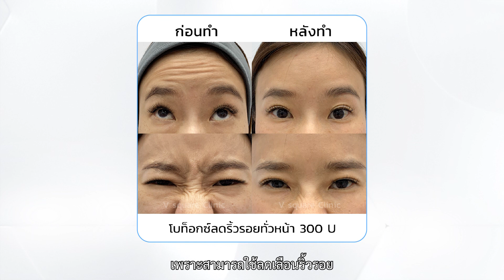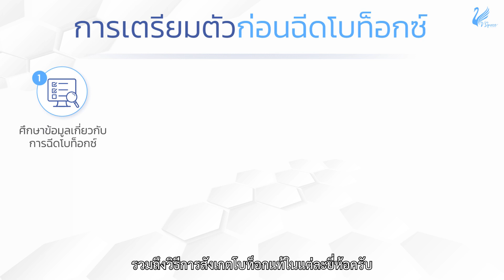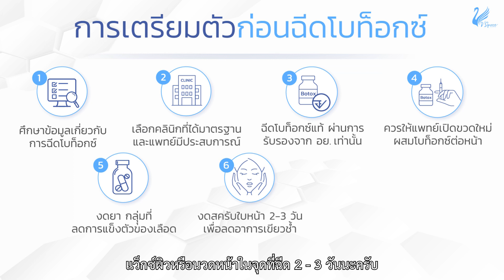ฉีดโบท็อกซ์ คืออะไร ดีไหม? ฉีดจุดไหนได้บ้าง ก่อนฉีดควรรู้อะไรบ้าง l หมอ V Square แชร์หมดเปลือก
“พูดถึงหัตถการที่ได้รับความนิยม เรียกได้ว่าเป็นหัตถการที่รู้จักกันอันดับต้น ๆ เลย นั่นก็คือ โบท็อกครับ หลายคนอาจมีข้อสงสัยหรือยังไม่เข้าใจว่า โบท็อกคืออะไร? ฉีดแล้วดีไหม? ฉีดจุดไหนได้บ้าง? หากฉีดไปแล้วจะช่วยอะไรได้บ้าง? รวมถึงข้อควรรู้ ก่อนตัดสินใจฉีดโบท็อกมีอะไรบ้าง? วันนี้หมอจะมาอธิบายให้ฟังกันครับ”

0:33 ฉีดโบท็อก (Botox) คืออะไร ?
โบท็อก (Botox) หรือ “Botulinum Toxin A” คือ โปรตีนที่สร้างจากแบคทีเรีย Clostridium เมื่อฉีดโบท็อกแล้วตัวยาจะไปออกฤทธิ์ต่อระบบประสาท (Neurotoxin) มีผลให้มัดกล้ามเนื้อทำงานลดลงชั่วคราว จึงช่วยลดริ้วรอยที่เกิดจากการพับของผิวชั้นนอก หรือในคนที่มีกรามใหญ่จากกล้ามเนื้อ สามารถฉีดโบลดกราม เพื่อลดขนาดกรามให้เล็กลง ปรับรูปหน้าเรียวได้

0:57 ฉีดโบท็อก ดีไหม ? ช่วยเรื่องอะไรบ้าง ?
ในคนที่ต้องการปรับรูปหน้า ลดริ้วรอย หรือป้องกันไม่ให้เกิดริ้วรอยใหม่ การฉีดโบท็อกซ์ถือเป็นตัวเลือกที่ดี และเป็นหัตถการแรก ๆ ที่หมอแนะนำ เพราะสามารถแก้ปัญหาใบหน้าได้หลากหลาย ทั้งช่วยลดริ้วรอย เช่น ริ้วรอยตีนกา ริ้วรอยหน้าผาก รอยย่นระหว่างคิ้ว ช่วยปรับรูปหน้าเรียว และกระชับกรอบหน้าให้หน้า V-Shape มากขึ้น

นอกจากนี้ยังสามารถฉีดโบท็อกลดเหงื่อ ลดกลิ่นตัว โบท็อกซ์ลดน่อง โบท็อกรูขุมขน โบท็อกไมเกรน และโบท็อกออฟฟิศซินโดรมได้

1:23 ฉีดโบท็อก (Botox) จุดไหนได้บ้าง ?
- ฉีดโบลดริ้วรอย ช่วยลดริ้วรอยหน้าผาก ริ้วรอยหางตา รอยตีนกา ระหว่างคิ้ว รอยย่นสันจมูก ลำคอ
- โบท็อกลิฟกรอบหน้า ช่วยกระชับผิวหย่อนคล้อย เพิ่มกรอบหน้าชัด
- ลดขนาดกล้ามเนื้อกราม ลดปีกจมูก รัดแกนจมูก ลดโหนกแก้ม กระชับกล้ามต้นแขน ลดน่อง
- ฉีดเฉพาะจุด ลดเหงื่อ ลดกลิ่นตัว ฉีดโบท็อกรักแร้ ฝ่ามือ ฝ่าเท้า โบท็อกไมเกรน
โบท็อกออฟฟิศซินโดรม

2:32 ข้อควรรู้ ก่อนตัดสินใจฉีดโบท็อก
- ก่อนฉีดโบท็อก ควรศึกษาข้อมูลเกี่ยวกับการฉีดโบท็อกซ์ รวมถึงวิธีการสังเกตโบท็อกแท้แต่ละยี่ห้อ เพื่อความปลอดภัย
- เลือกคลินิกที่ได้มาตรฐาน และแพทย์ที่มีประสบการณ์ เพราะแพทย์จะสามารถประเมินปัญหาใบหน้า และวางแผนการแก้ไขได้อย่างเหมาะสม
- ฉีดโบท็อกแท้ ผ่านการรับรองจาก อย. เท่านั้น เพื่อลดโอกาสการดื้อยาและผลข้างเคียง
- ควรให้แพทย์เปิดขวดใหม่ ผสมโบท็อกให้ดูต่อหน้า เพื่อให้มั่นใจว่าไม่ได้เจือจางน้ำเกลือมากเกินไป และควรขอกล่อง/ขวดกลับบ้านไว้ตรวจสอบ เพื่อให้มั่นใจว่าเป็นของแท้
- งดยาที่มีผลต่อการแข็งตัวของเลือด เช่น แอสไพริน, NSAIDs, Ponstan
- งดสครับใบหน้า คอร์สเลเซอร์ร้อนลงชั้นผิว แว็กผิว หรือนวดหน้า 2-3 วัน เพื่อลดอาการเขียวช้ำ
- หากมีโรคประจำตัว หรือยาที่ต้องรับประทานประจำ ควรปรึกษาหรือแจ้งแพทย์ก่อนทำทุกครั้ง

การฉีดโบท็อกซ์ เป็นหัตถการที่มีความปลอดภัยครับ แต่ต้องอยู่ภายใต้การดูแลของแพทย์ที่มีประสบการณ์ มีเทคนิคการฉีดที่ถูกต้อง ใช้โบท็อกแท้ ที่ผ่าน อย.เท่านั้น

ที่สำคัญคือต้องฉีดโบท็อกในคลินิกที่ได้มาตรฐาน อย่ามองเฉพาะที่ราคาถูก เพราะอาจไม่คุ้มค่ากับความเสี่ยงที่อาจเกิดขึ้น

🧑🏻‍⚕คุณหมอเบนซ์ นพ.ธนภัทร จิตร์ไทย
เลข ว.49640

สอบถามข้อมูลหรือปรึกษาหมอเพิ่มเติม หมอตอบเองครับ 👨‍⚕
✅ปรึกษาหมอทางไลน์@ ID : @VsquareClinic